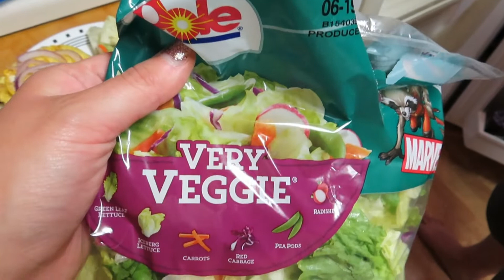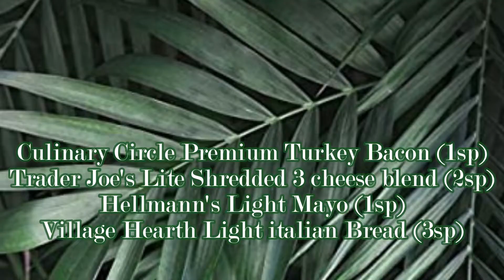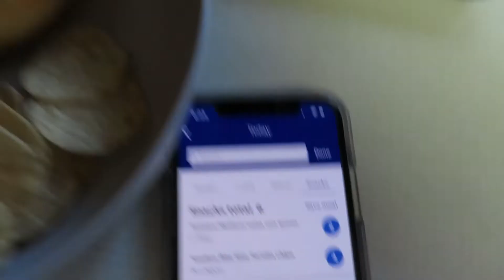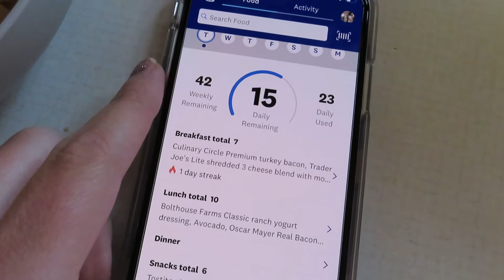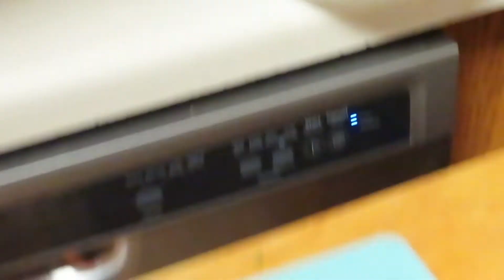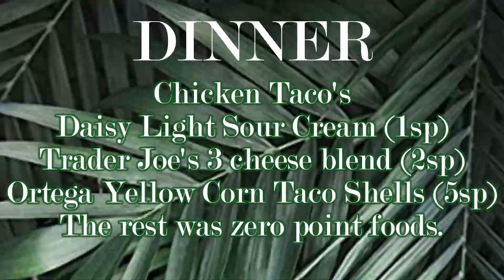What I eat in a Day for Weightloss | -60 pounds | Tacos | Getfitbvh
Hey guys!! Let me know if you liked this by giving me a thumbs up! 💛 I hope you are all staying safe and healthy! xoxox
- Brittney

🌟 Smart Cakes are so good! I love the chocolate chip muffin and banana! I do not have a code but here is the link to their website. The sampler pack is wonderful!

Things I love:
✨ My water bottle *40 oz*

^^ Code: 10getfitbvh saves you $ at check out!

✨ I follow Weight Watchers and have lost over 65 pounds since November 2018 & these are some of the foods I love. I have documented everything since day one over on my Instagram.

✨ Here is the link to my food scale

✨ My coffee maker 😍

✨ I hope that this helps you decide if you are on the fence about joining WW.

✨ My screen protector for my Apple Watch ⌚️

✨ My cheetah wrist band for my Apple Watch

❤️ Brittney